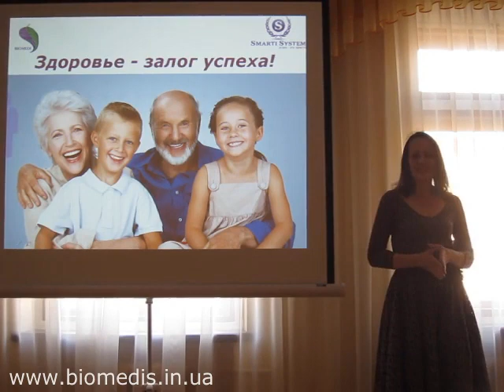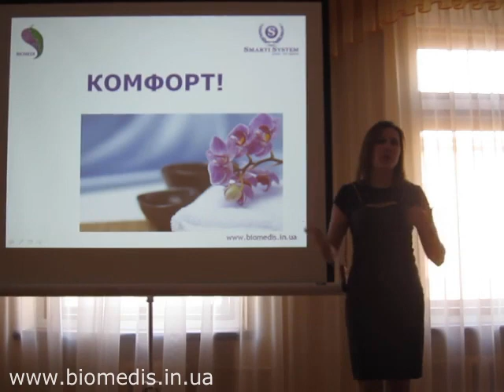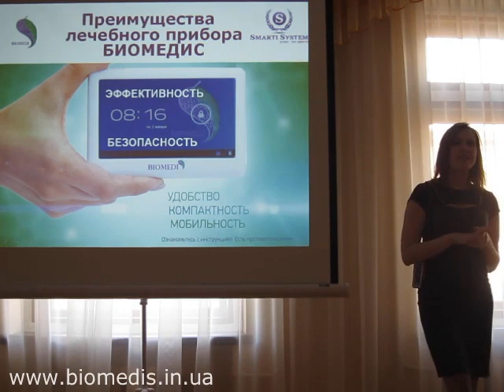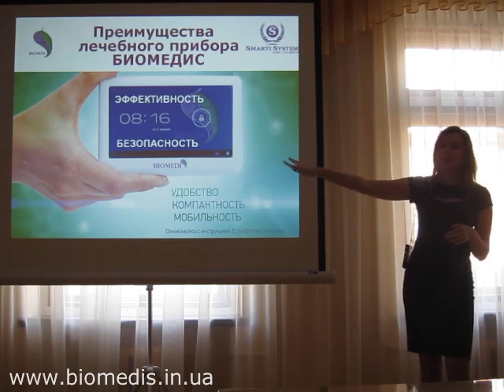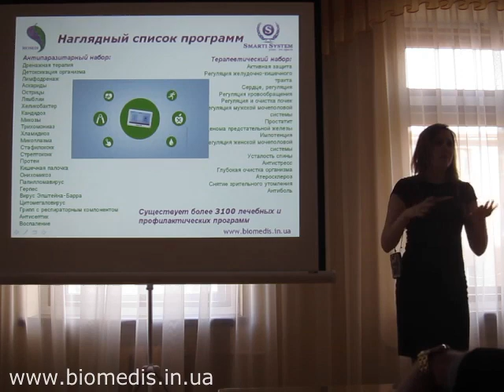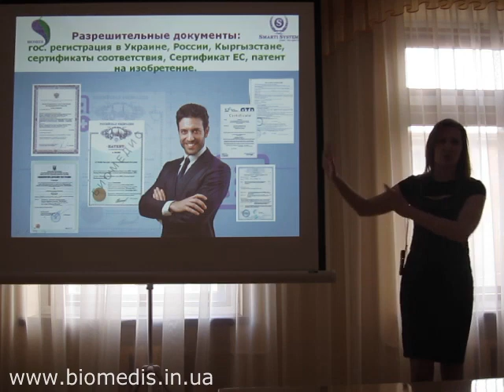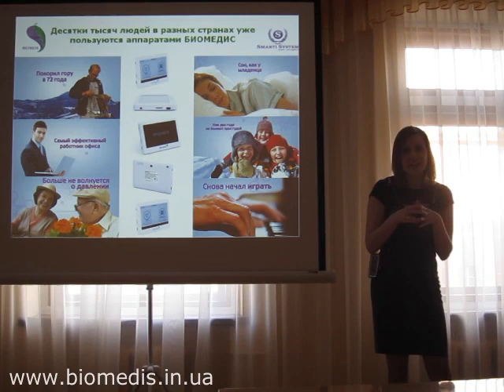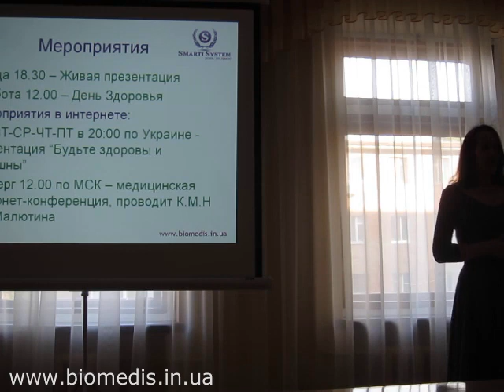Живая презентация лечебных приборов Biomedi Android, MINI, EcoFood. Полтава 2014.05.13 на украинском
Живая презентация лечебных приборов Biomedi-Android, MINI, EcoFood. Полтава. 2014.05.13 (на украинском языке)

Будьте здоровы!